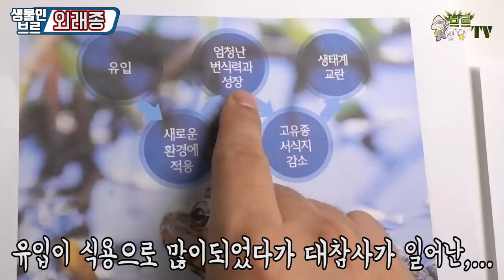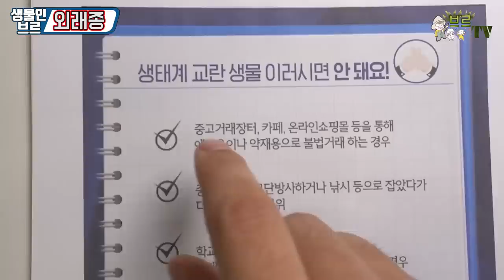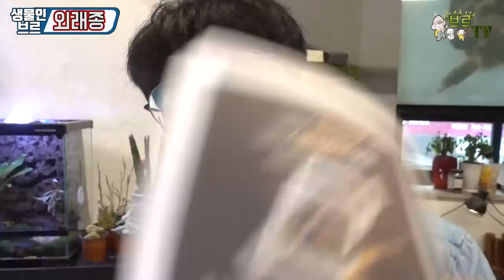산책하다가"외래종"을 잡았는데...이걸 죽여야하나요??심각하네요...[정브르]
[Q.외래종을 잡았을때 어떻게 해야할까요?]

여러분들이 호기심으로 아니면 귀여워서, 아니면 모르고, 아니면 고의적으로 생물을 채집을하고 사육을 할수 있습니다.

하지만 지금 너무 홍보가 적게 되어,외래종을 모르시는분들도 많고, 이에 대한 법을 모르시고 키우시는분들도 계십니다.

또한 그냥 방생을해서 생태계 피해주시는분들도 많이 계시구요.